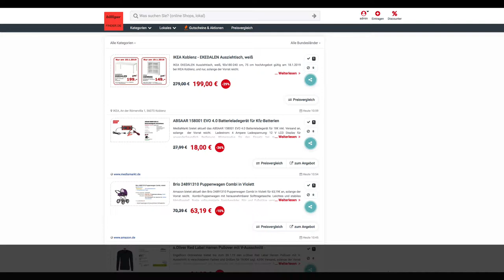Schnäppchen/Billiger des Tages 18.01.19 - ABSAAR 158001 EVO 4.0 Batterieladegerät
Heute ist Schnäppchen/Billiger des Tages - ABSAAR 158001 EVO 4.0 Batterieladegerät.